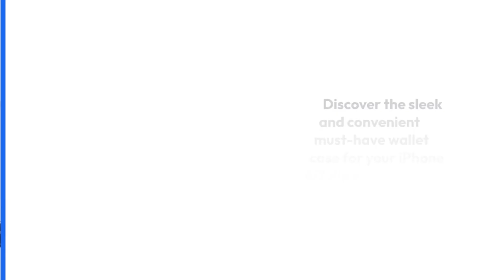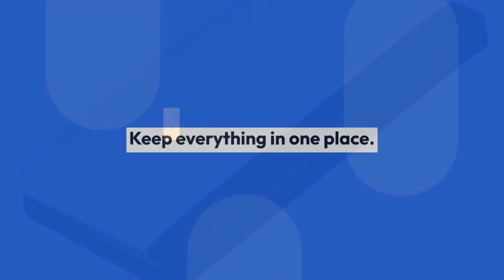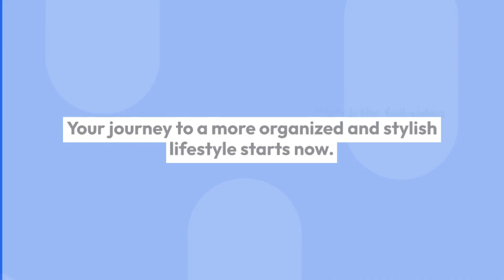Must Have iPhone 87 Plus Wallet Case Sleek & Convenient!@Zazzle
📱 Upgrade your phone accessories this holiday season! Our iPhone 8/7 Plus Wallet Case is designed for convenience and protection. Limited time only! 🎄🛍️
SleekGuard iWallet 8/7 Plus

Must-Have iPhone 8/7 Plus Wallet Case: Sleek & Convenient!
Attention all iPhone lovers! 📱✨ Discover the sleek and convenient must-have wallet case for your iPhone 8/7 Plus! Keep reading to see why you need this in your life! 💼🔒
you tired of constantly juggling your phone, wallet, and keys? Say goodbye to bulky pockets and hello to an all-in-one solution! Introducing the Must-Have iPhone 8/7 Plus Wallet Case – the ultimate accessory for style and convenience. In this video, we dive into why this wallet case is a game-changer for every iPhone user. Let’s explore! 🌟
🔑 Key Features:@Zazzle
• Sleek Design: Crafted with premium materials for a slim, elegant appearance. Your phone never looked so stylish!
• Multiple Card Slots: Easily slides in your credit cards, ID, and some cash. Perfect for those on-the-go moments.
• Durability: Made to shield your phone from drops, bumps, and scratches. Built to last and protect.
• Convenience: Detachable wrist strap for those who love to travel light.
🚀 Why You Need This Wallet Case:
• All-in-One Functionality: No more fumbling for your essentials. Keep everything in one place.
• Travel Friendly: Lightweight and compact, making it an ideal travel buddy.
• Security: With anti-RFID features, your cards are safe from digital theft.
• Stand Feature: Prop up your phone for hands-free viewing. Perfect for watching videos or FaceTime.
📸 Camera & Access Port Friendly:
• Full access to your camera and ports without removing the case.
• Precise cutouts ensure all buttons and functions work as intended.
###💡 Pro Tips:
• 🌟 Look for cases with extra card slots if you carry multiple cards.
• ✈️ If you're a frequent traveler, consider a case with enhanced drop protection.
Ready to simplify your life with this incredible case? Don't forget to:
Your journey to a more organized and stylish lifestyle starts now.